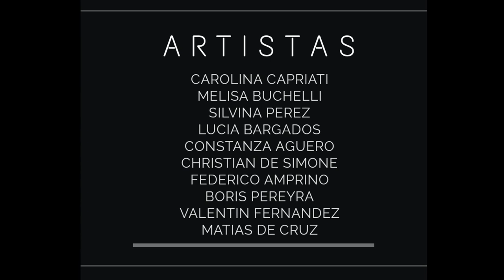EDIFICIO - Instrucciones para Ser a Medida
Edificio - Rock Nacional -

Llegaron las “Instrucciones para ser a medida”:
Con la ironía suficiente que llevó al genial Julio a escribir sus Instrucciones para Subir la Escalera, proponemos un manojo de simples consignas para Ser de la manera más conforme al gusto corriente y correcto. Límites claros a nuestro andar, cerrar los ojos lo suficiente y, por sobre todo, sufrir de forma discreta y a una distancia prudente del buen gusto de las almas moralmente respetables.
Los invitamos a escuchar este, nuestro modesto homenaje para todas esas personas que luchan y sufren diariamente la crudeza del rechazo y la violencia bajo el simple pretexto de ser y hacer conforme a lo que sienten. Pequeña contribución a un mundo cada vez más genuinamente diverso.
Agradecemos el compromiso y profesionalismo de quienes nos asistieron en este arduo trabajo:
Grabación y edición en dS audio por Dante de Simone y Christian de Simone. Instagram: @ds.audio.
Mezcla y Masterización en White Door Studio por Lian Gerbino.

INSTRUCCIONES PARA SER A MEDIDA

Trazar el sendero, perder la visión,
soplar contra el viento pidiendo perdón.
Entre los quejidos, despierta mi voz.
Apagar el fuego tentando un adiós.

De nuevo entras , sin más, culmina otra estafa.
Vacío y sin cuerpo piensas con claridad.
Un sin sabor, no es hoy... Se cierran tus ojos.
Puedes entenderlo escondes sinceridad.

Siempre adormecido, montarse al rencor;
sanar tras el yeso, reseca el ardor.
Desandar el llanto, no hay cielo hacia allí;
Puedes sorprenderte, riendote al fin.

Y el tiempo está, verás, armado al acecho.
El pasado deja un hueco que no puedes llenar.
No vuelve más, no más.
Donde fue la calma.
Guardas tus consigas y te pones a  andar.

De nuevo entras... de nuevo entras!
Y algo que cediste vas a romper.
Y algo que perdiste vas a romper.
Vuelve de repente!